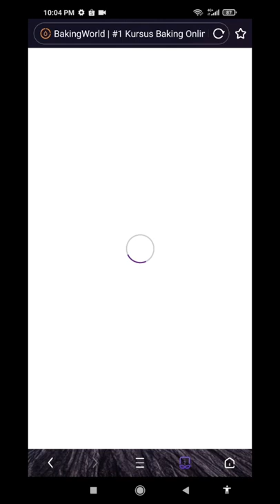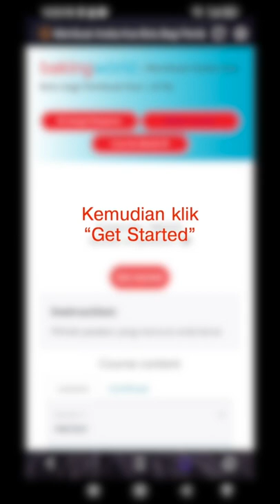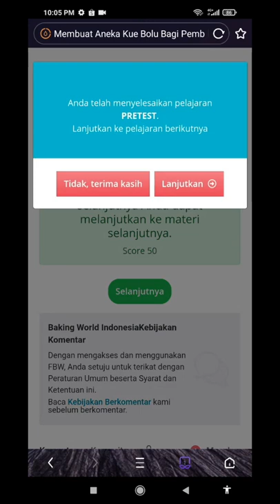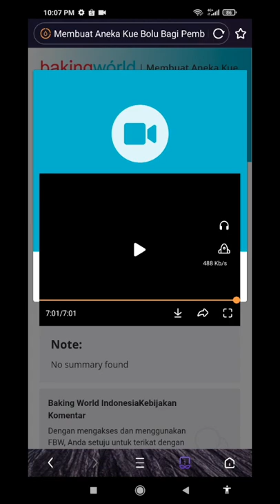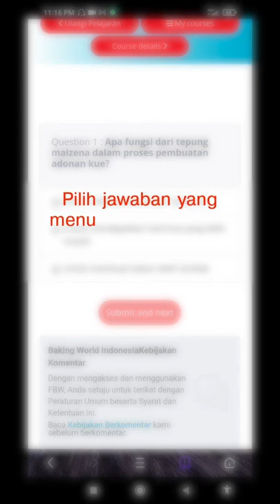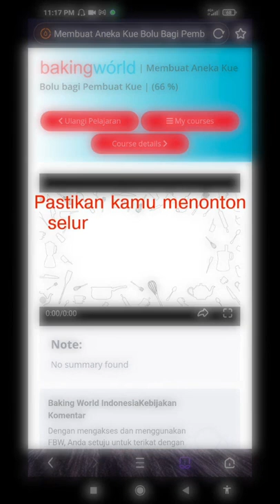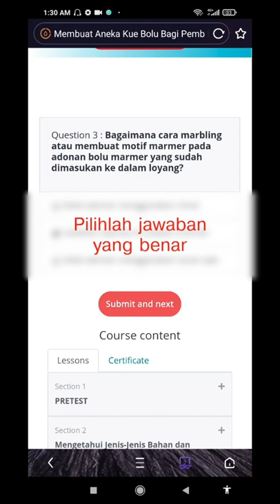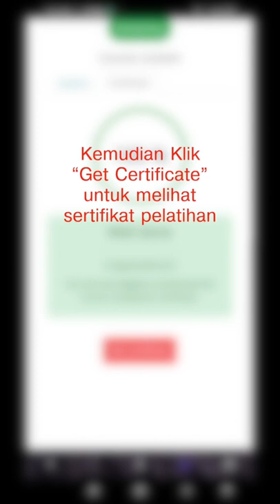CARA MUDAH MENYELESAIKAN PELATIHAN PRAKERJA BAKINGWORLD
Halo Sobat Bakingworld,

Di Video kali ini kami akan membagikan kepada kalian tentang Cara Mudah Menyelesaikan Pelatihan di Bakingworld, agar kalian tidak mengalami kesulitan nantinya kamu bisa simak video panduan ini sampai habis yaa~